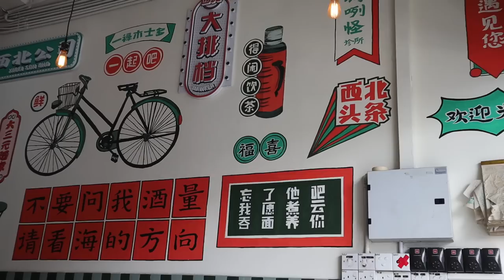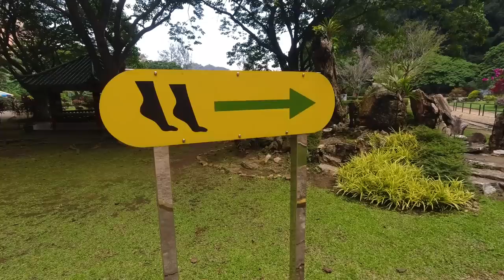This city in Malaysia surprised us! (IPOH first impressions) 🇲🇾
Wow! Ipoh really impressed us with its many cave temples!! It felt like we were transported to China!!! We had fun exploring its temples, trying some more Chinese Malaysian food.

Restaurants:
-Xibei Wonton Noodles: Unit 124, Ground Floor, Jalan Bharu, Off, Jalan Tok, 31650 Ipoh, Perak
-The Museum: 1, Persiaran Greentown 7, Pusat Perdagangan Greentown, 30450 Ipoh, Perak

Temples:
-Sam Poh Tong Temple: Kampung Gunung Rapat, 31350 Ipoh, Perak
-Kek Lok Tong: Pesiaran Sepakat 3, TMN ENDAH JAYA, 31350 Ipoh, Perak

Thanks again Crystal and Eyow!!

TIMESTAMPS:
00:00 - Chicken feet for breakfast
6:27 - Temple explorer!! Incredible beauty
10:55 - Accidental sabotage on a pedal boat
14:19 - Learning about reflexology?
17:25 - Steve is afraid of tofu LOL he needs a soy lesson